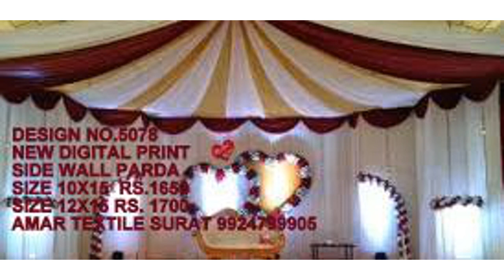MANDAP PANDALS SHAMIYANA TENT DECORATIONWHOLESALER MANUFACTURER SUPPLIERS